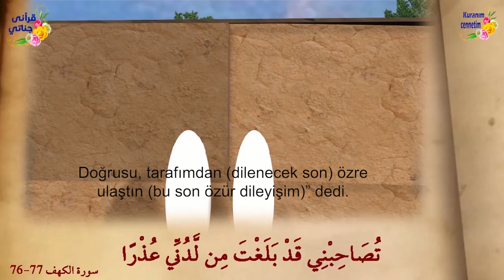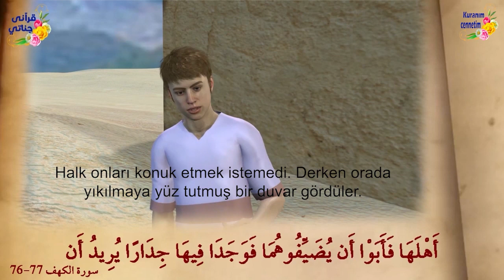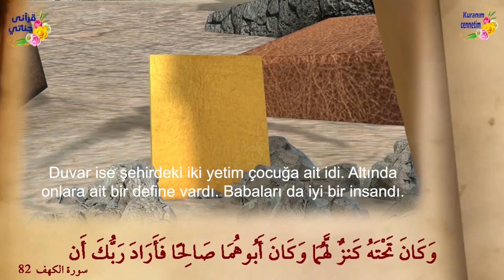Hızır (a.s.) Kıssası 2. kısmı ile sizlerle...